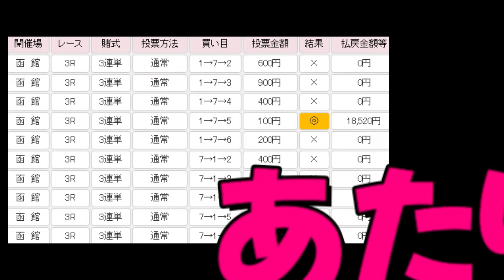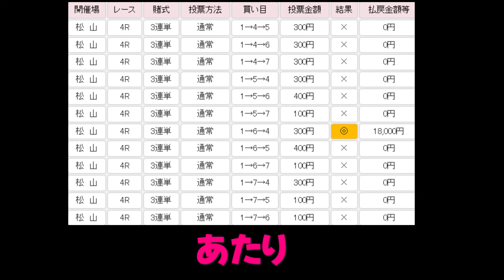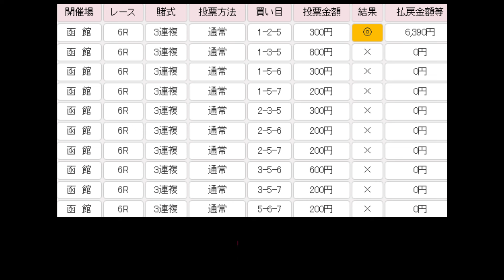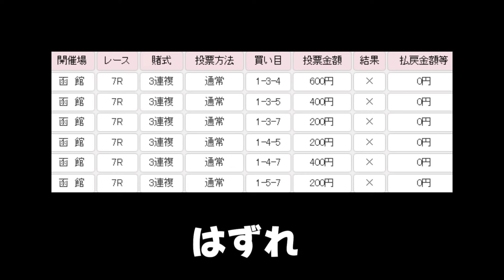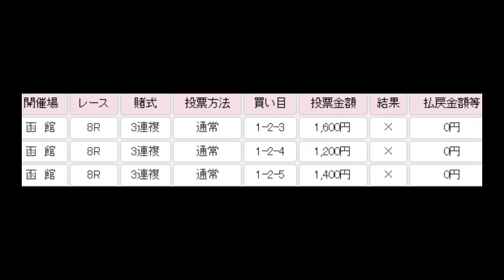【競輪人生】【JAPANESE KEIRIN RACING】ギャンブルで借金1000万超 139話